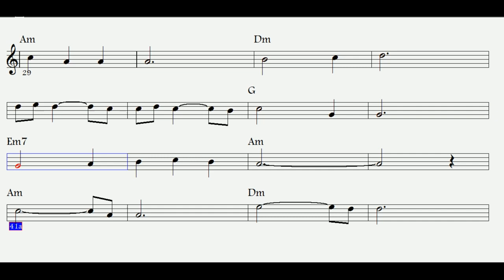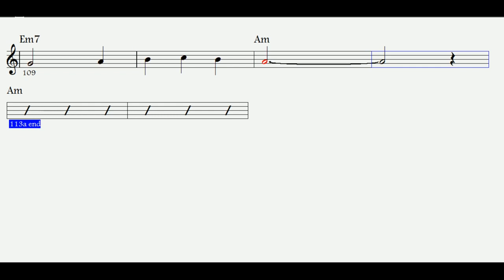GÖZLERİN--Am--(Play Along)--:Flute,Recorder,Melodica,Keyboard,Guitar,Violin,Piccolo.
Zülfü Livaneliye ait şarkı. La minör Altyapı eşliği..Sağ tarafında 2 yazan notalar ince çalınacak.